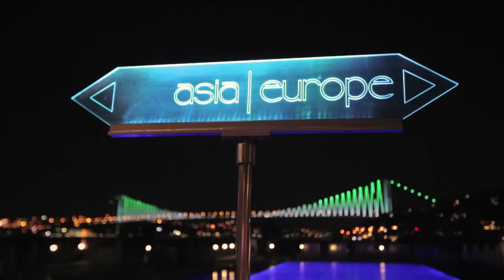Turkey Holiday Packages by MakeMyTrip (TVC)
Visit Turkey with MakeMyTrip through direct flights from Amritsar and Ahmedabad. Packages starting at Rs. 94,990 only. or walk in to our nearest outlet to know more!